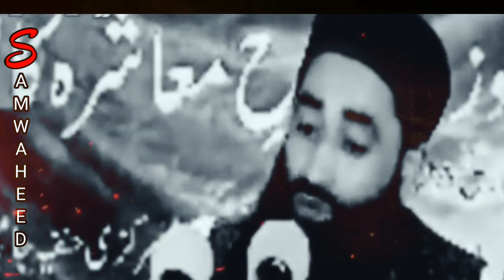Painful speech Clip by Maulana Bilal Kumar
Samwaheed